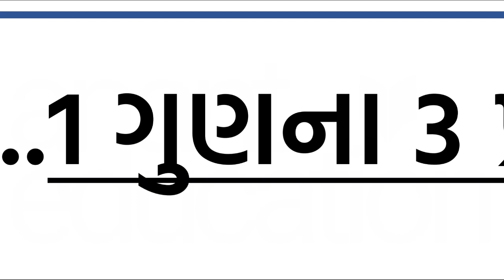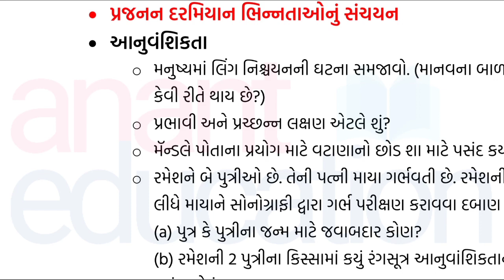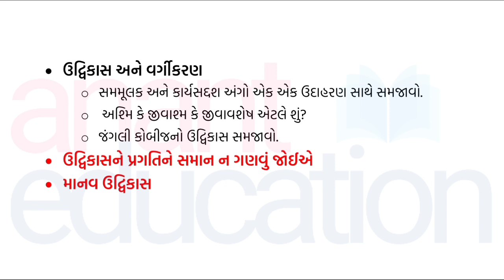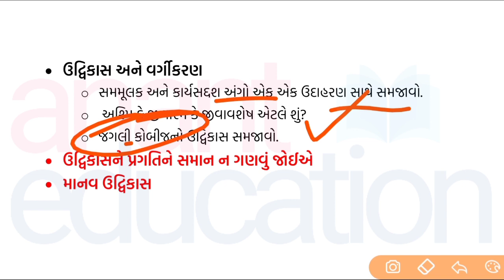Std 10 Science IMP Questions 2021 | Ch9 આનુવંશિકતા અને ઉદ્વિકાસ | Topic wise IMP May2021🔥